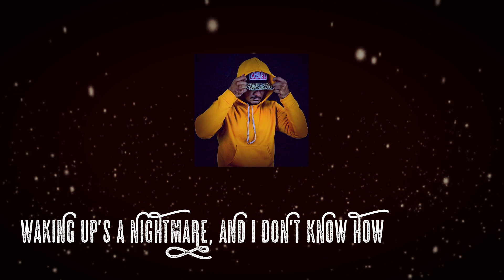Dukie - DI KAYO AKO (feat. Seeker)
Written And Performed By: Dukie & Seeker
Mix And Mastered By: Seeker
Lyric Vid By: Seeker
Prod By: Seeker